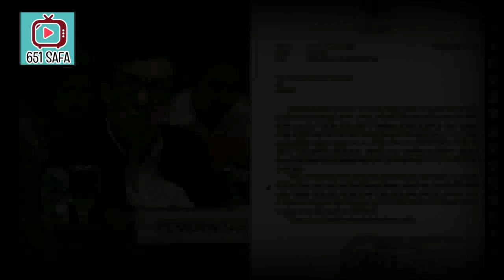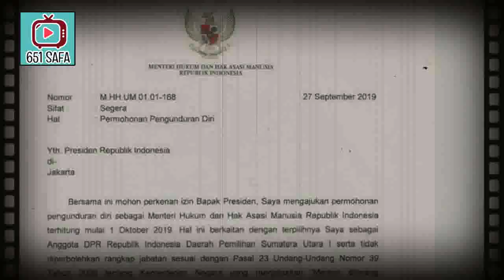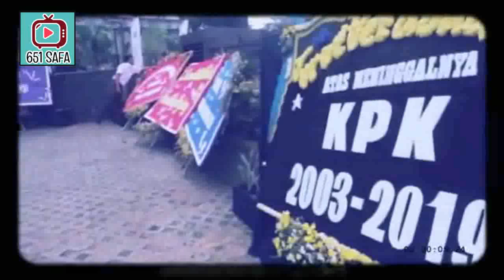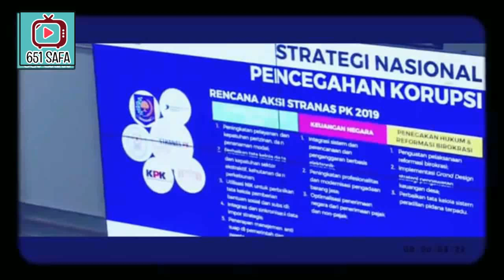TNGACIRR MRAH ! NDADAK MENKUMHAM MUNDUR ! VIRAL BOS !